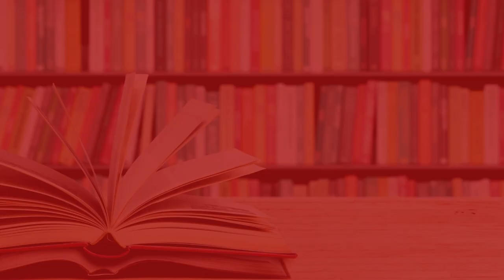Rinaldo Walcott: On Property | Black History Month | Ottawa Public Library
Join us for an event in the company of  CBC Radio’s Idil Mussa in conversation with Rinaldo Walcott on the occasion the launch of his pamphlet book On Property.  In On Property, Rinaldo Walcott explores the long shadow cast by slavery’s afterlife: “Black people will not be fully able to breathe — a word I do not use lightly — until property itself is abolished.” His call for change takes into account the complexities of the issue. Expect an in-depth discussion! This video is a recording of a live event hosted by the Ottawa Public Library on February 22, 2021.

SPECIAL THANKS
A very warm thank you to Rinaldo Walcott and the Ottawa International Writers Festival for this wonderful program.

ABOUT RINALDO WALCOTT
Rinaldo Walcott is a Professor in the Women and Gender Studies Institute at the University of Toronto. His research is in the area of Black Diaspora Cultural Studies, gender and sexuality.